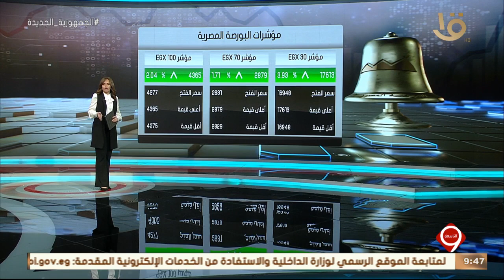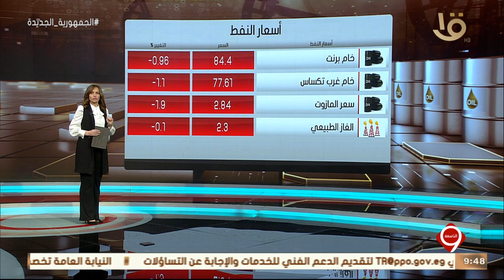نشرة التاسعة | أخبار الاقتصاد.. مع مؤشرات البورصة المصرية